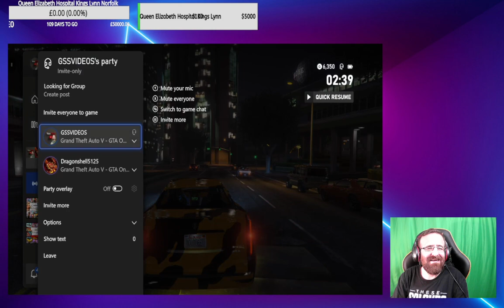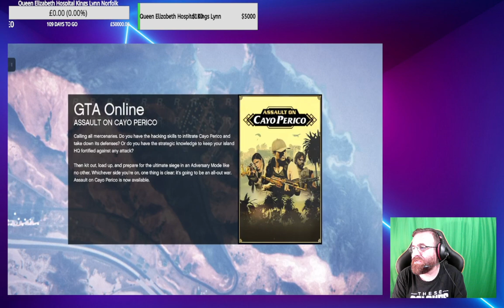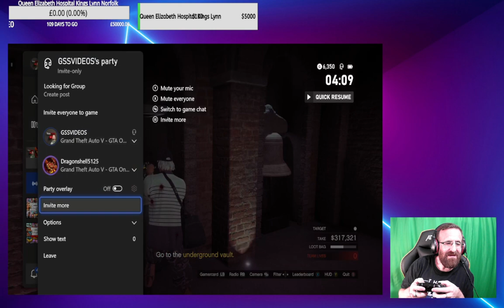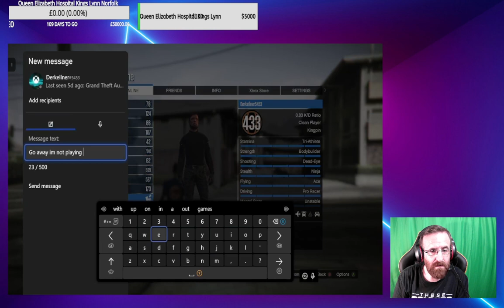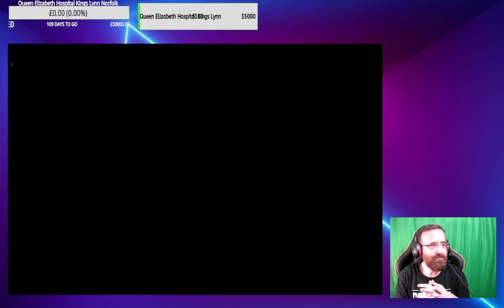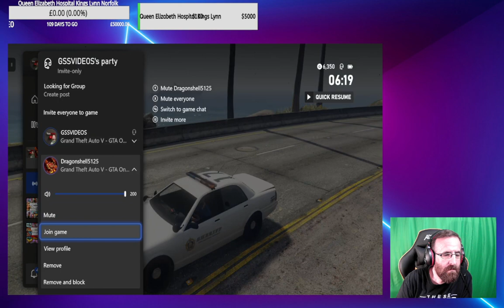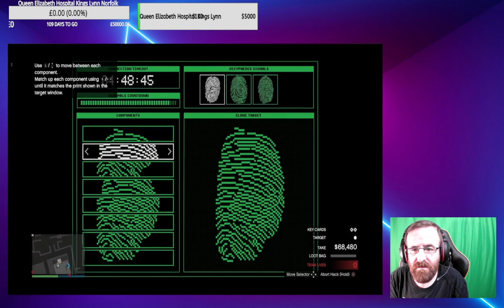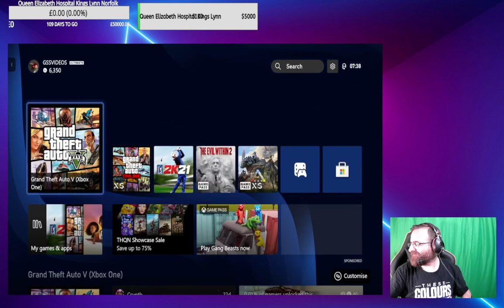Live GTA5 with GSS VIDEO'S & Friends